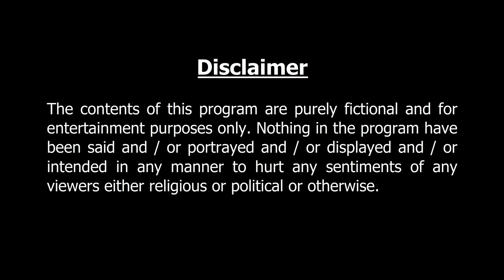ঠাকুমার হাতের রান্না | বাংলা কার্টুন | Bangla Cartoon | Thakurmar Jhuli jemon | AFX Animation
ঠাকুমার হাতের রান্না | Perfect entertainment for the animated story lovers. Enjoy.